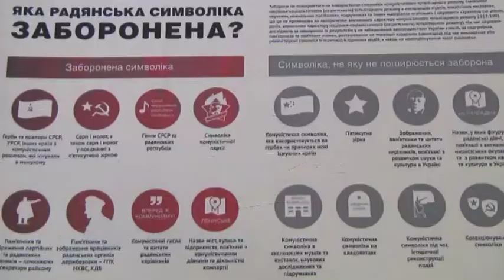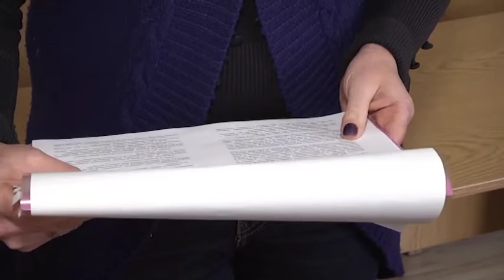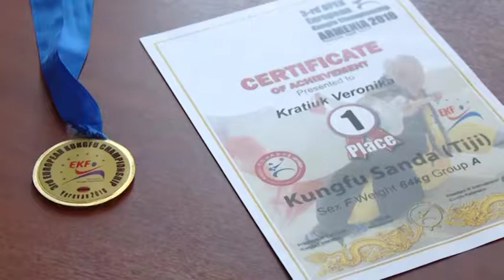27.04.2018. Новини. 19:00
У підсумковому випуску новин:
-  Начальник нацполіції області В'ячеслав Печененко нагадав про заборону радянської символіки.
-  Велопатруль сьогодні повернувся на вулиці Житомира. Де чергуватимуть  патрульні на велосипедах?
-  Обласні протипожежні навчання провели  Малинському Держлісгоспі.
-  Відкритий чемпіонат області з плавання розпочався сьогодні. Переможці отримають призи від чемпіона світу з плавання Дениса Силантьєва.